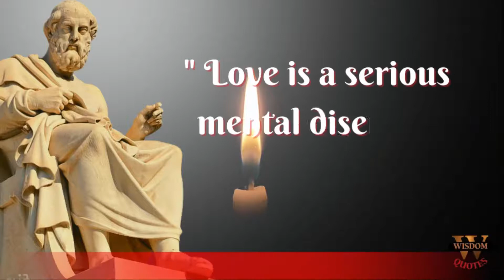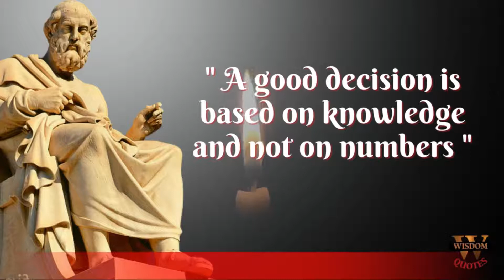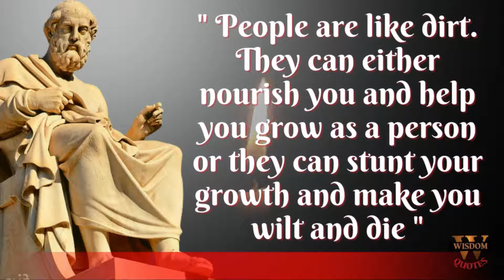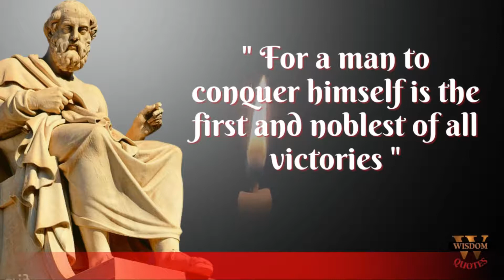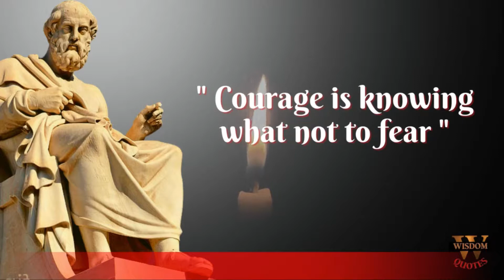Plato | QUOTES CHANNEL | WORDS | LIFE QUOTES | WISDOM QUOTES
Plato | QUOTES CHANNEL | GOLDEN WORDS | LIFE QUOTES | WISDOM QUOTES

Plato was a Greek philosopher born in Athens during the Classical period in Ancient Greece. He founded the Platonist school of thought and the Academy, the first institution of higher learning on the European continent

We hope you enjoyed this Wise Life Quotes by "Plato ", a lot of work has been put into it.

The opinions expressed above should not be misconstrued as financial advice. You may make more, less or the same.
That will depend on your ability to apply the information, economic factors, and overall work ethic. The links above are affiliate links and the creator will receive a small commission if you purchase through the links.They are there in support of the channel so we may continue creating valuable content for you. You are more than welcome to go directly to the website instead of going through the links above.